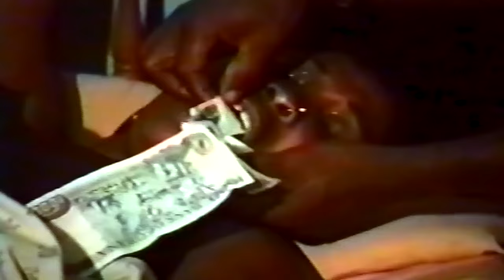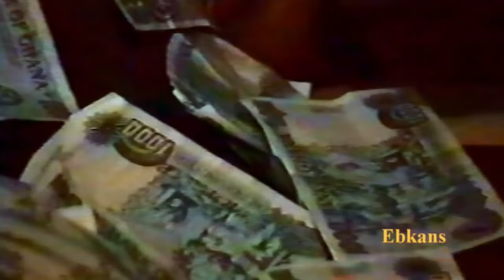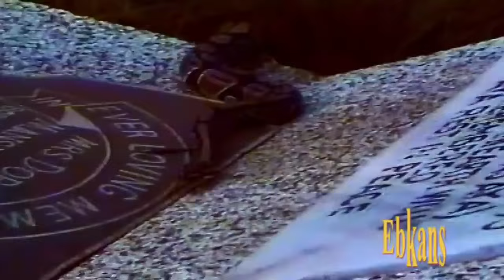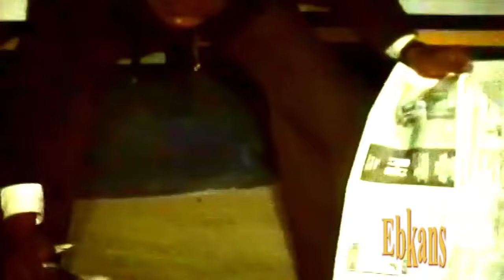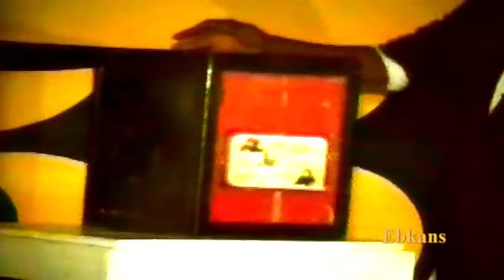DIABOLO The Snake Man 1989 Ghanaian movie